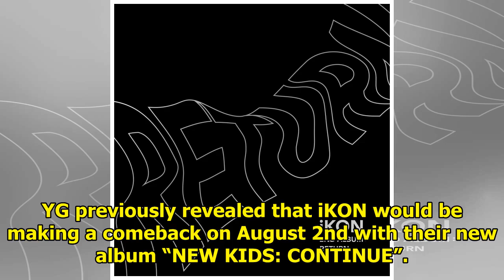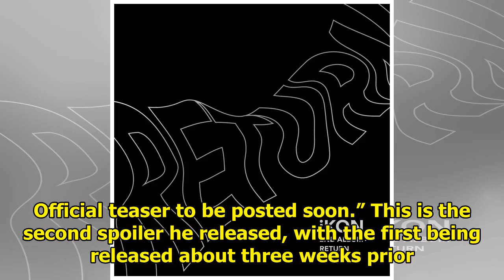Yang Hyun Suk Reveals A New Spoiler For iKON’s August Comeback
YG previously revealed that iKON would be making a comeback on August 2nd with their new album “NEW ...